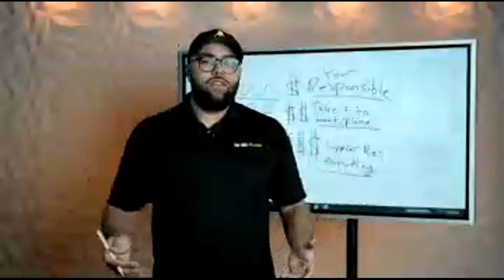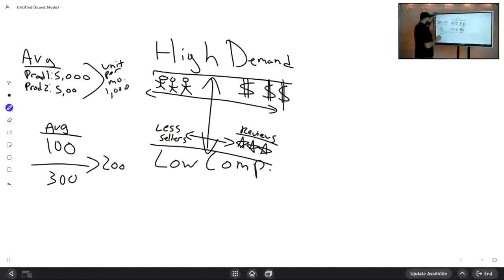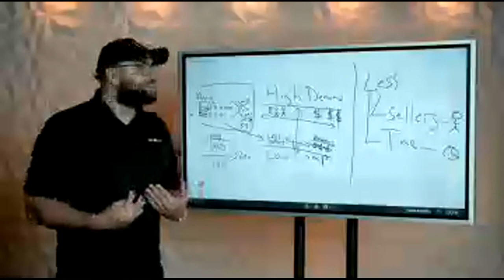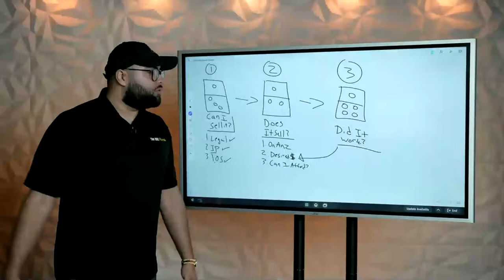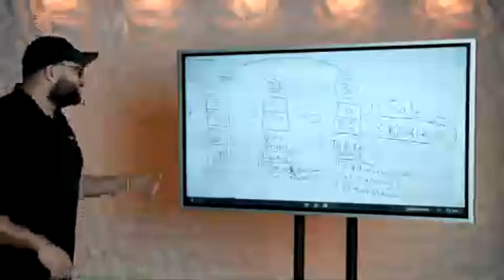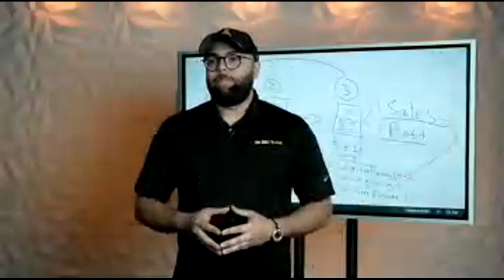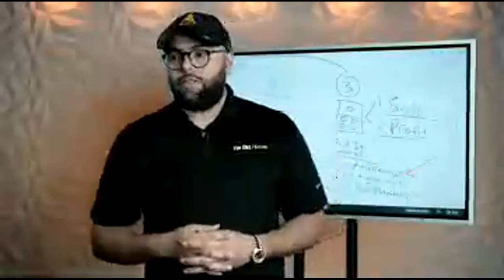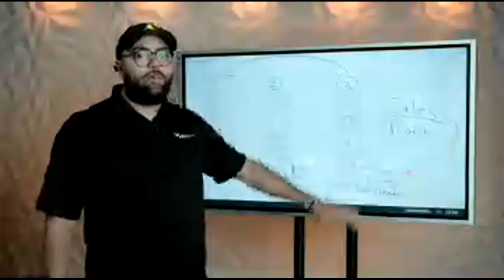TIME TO MAKE A CHANGE | LIVE Q&A W/ Joshua Crisp 12/31/21 | 30 minutes w/ a millionaire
JOIN US n this week's episode of 30 minutes w/ a millionaire.

By the way we have officially launched my NEW BOOK 1 Product Away! for my birthday grab your copy

Save Money On The Software We Use To Find Winning Products!

🚀 Interested in me and my team building an Amazon business for you or mentorship with me?

My Programs

📈  Increase Your Income, Impact & Influence by Joining The Cheat Code (Netflix for Entrepreneurs) Join today for just $1